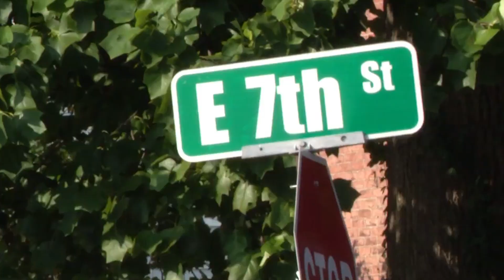A City Mourns After Alton Canine Cop Odin Was K*lled During a Shootout